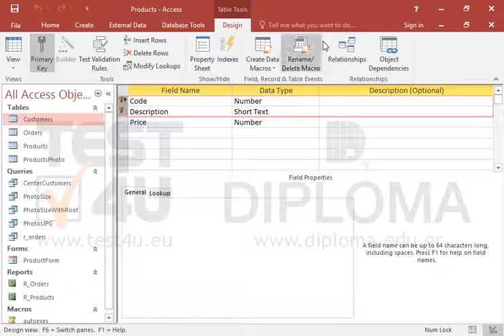Set the Code and Description fields of the open table as primary keys. Save and close the table.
Set the Code and Description fields of the open table as primary keys.